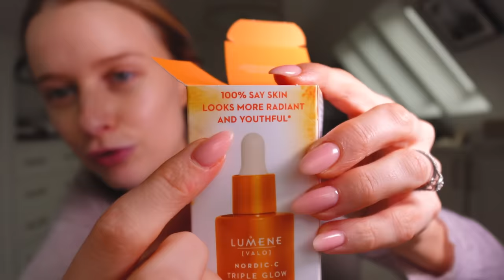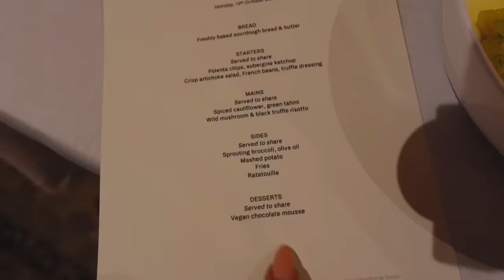CHILDFREE BY CHOICE CHAT, GLASS SKIN MAKEUP + AUTUMNAL COSY VLOG | VICTORIA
This vlog contains an integrated paid for advertorial with Lumene.

As you're watching this we will FINALLY be on our much belated Honeymoon so I hope you enjoy seeing all the Autumnal cosy home prep I did for when we return and also some chats again about being child free by choice! I'm also thrilled to be working with Lumene again in this vlog celebrating their Invisible Illumination range you all know I adore and their incredible new launch the Triple Glow Radiance Elixir! It's been a wonderful 6 years working with such a special bramnd and I can't wait for so many more :)

Lumene Triple Glow Elixir

Lumene Invisible Illumination

Sheer Rollneck * (£42 - 14 colours!)
Rust Knit: Michael Kors
Black Belt: YSL
Loose Jeans
Jimmy Choo x JPG * (Prepare to fall in LOVE!)

Lumene Glow Moisturiser
Lumene Invisible Illumination
Lumene Blusher
Lumene Bronzer
Lumene Highlighter
Lumene Setting Spray

I just noticed that the Lumene Advent Calendar and their amazing gift sets are already out - EEK!

Advent Calendar
(Contains the Elixir, Setting Spray, Valo Gel Mask & MORE!)
Gift Sets

🌟 Find Me